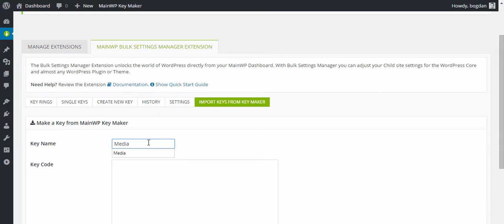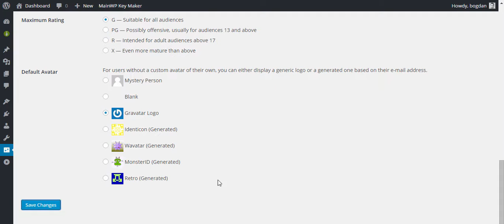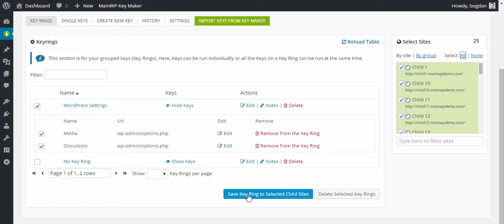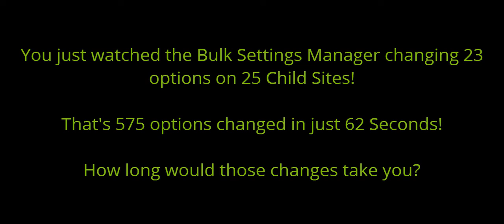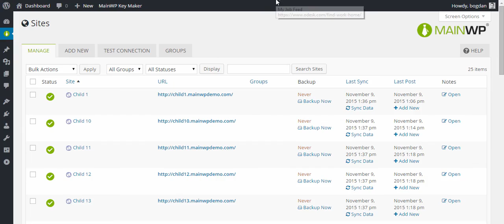MainWP Bulk Settings Manger Extension (WP Core Demo)